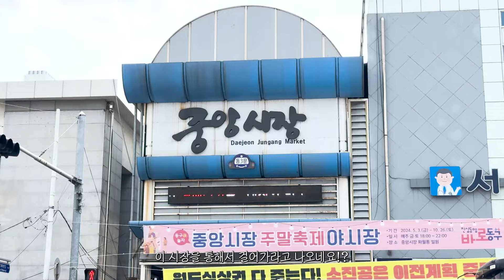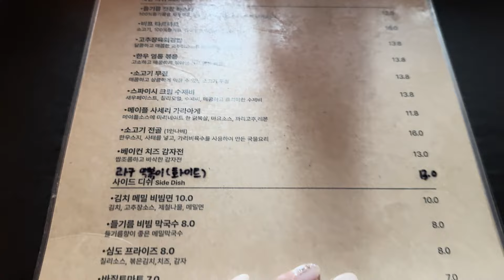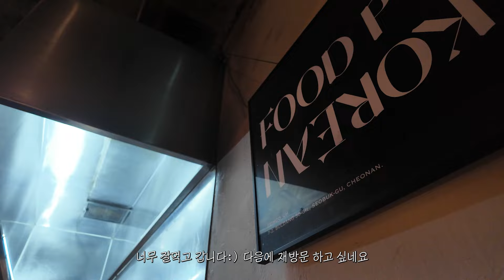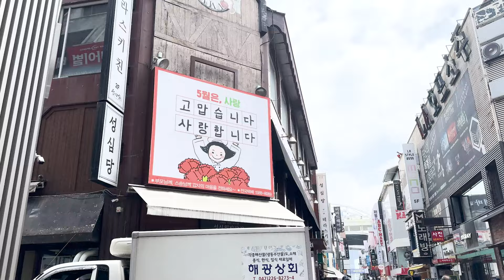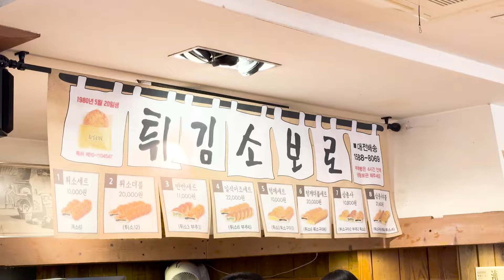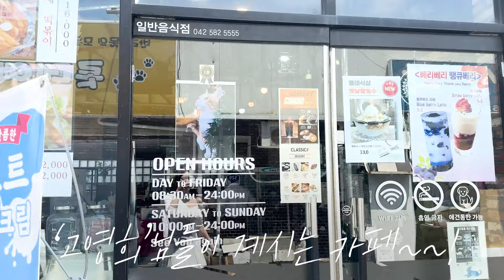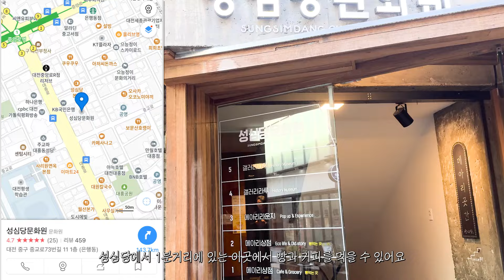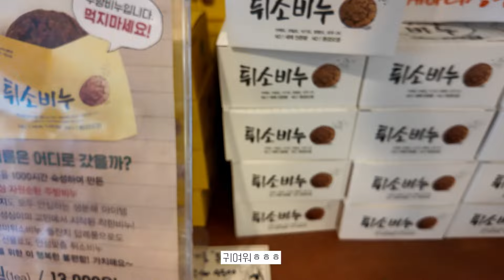[Vlog] 🍞빵순이들 모여라! 성심당을 위한 1박 2일 대전여행🚄 | 성심당 디저트 리뷰 | 심도 주점 | 한밭 칼국수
이번엔 대전으로 혼자 여행을 떠나봤는데요?
대전하면 역시! 성심당이죠? :)
영상에서 확인해보실까요?

- 보다 알고싶은 카페, 제품, 장소가 있다면 댓글로 남겨주세요!❤️